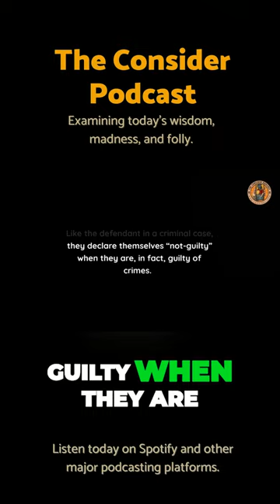Escape the Idol Trap in Christianity Repentance Requires True Guilt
The Consider Podcast
Examining today's wisdom, folly and madness.
The Consider Podcast on Spotify ConsiderPodcast ChristianPodcast DeepChristianity messageofthecross The Consider Podcast